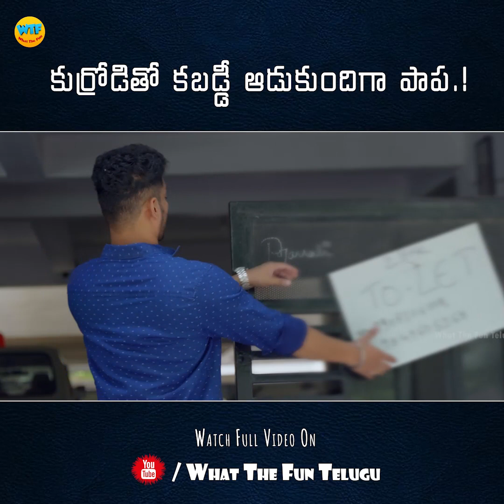Owner Gari Ammayi Web Series | whatsapp status | whatsapp video | Satyakrishna filmmaker |love scene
Satyakrishna filmmaker youtube channel is most Liked Telugu Entertainment Channel and South India’s Digital media platform. satyakrishnafilmmaker YouTube Channel one and only target is ENTERTAIN people with the Most innovative & entertaining videos in the form of Originals like Telugu Short Films, Web Series, Comedy Skits, Fun Shows and Jabardasth Funny Videos.